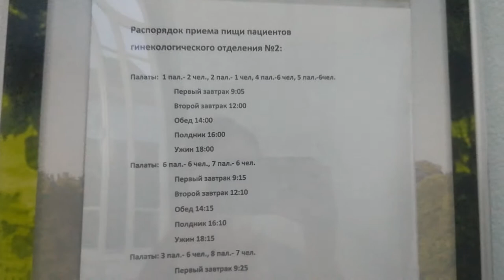Собака скучала и плакала 3 дня... Попала в больницу на операцию... Эндометриоз?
LIVE*ПИТЕР: Попала в больницу на операцию... Эндометриоз? Собака скучала и плакала 3 дня...

С подозрением на эндометриоз попала в больницу на плановую операцию под названием гистероскопия, для забора кусочков эндомерия и его дальнейшего анализа...

Как выглядит больница в Петербурге (Центр планирования семьи и репродукции), чем кормят и т.п. Рассказываю и показываю здесь!